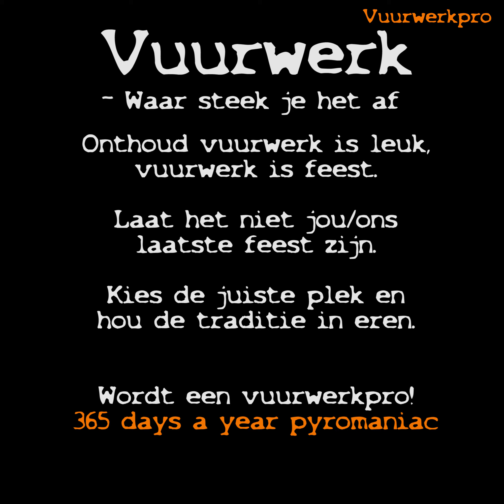Vuurwerk etiquette: Waar steek je het af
toch maar even vertellen waar je vuurwerk veilig kan afsteken. Altijd weer mensen die niet weten waar het hoort.

Laat elke maandag ook even een waardering en een comment achter!
Is elke maandag een nieuwe upload niet genoeg vuurwerkpro?
Volg dan de twitter @Devuurwerkpro. 365 dagen per jaar pyro's onder elkaar!